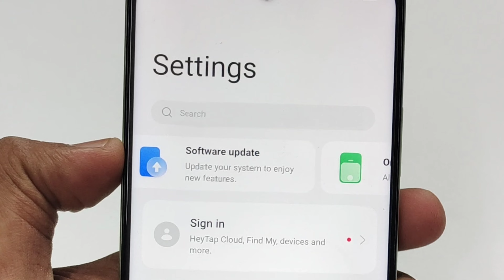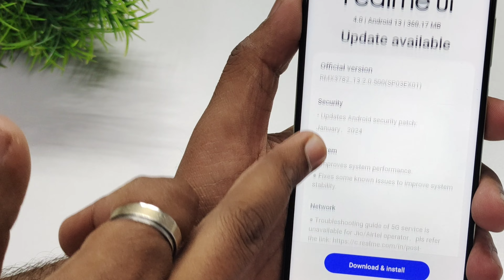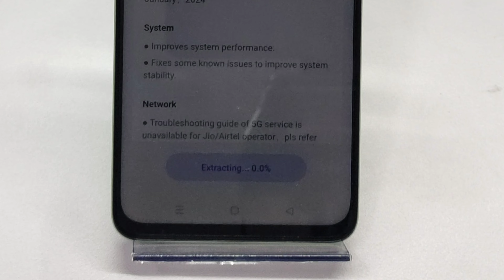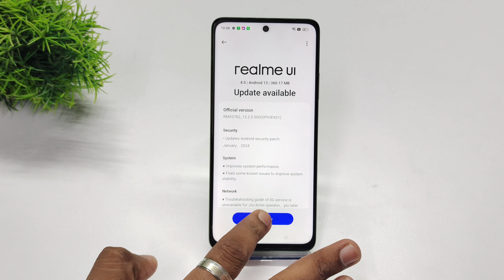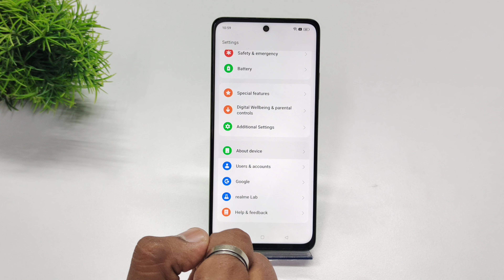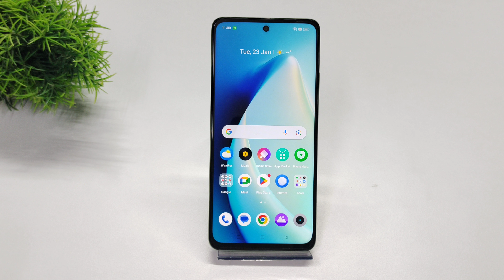Realme C67 5G January 2023 Update | BIG Update With New Features | C67 5G Update Problem!!!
@RadheBits  Realme C67 Unboxing

Realme C67 Back Cover

Realme C67 All Protection

(₹12,509)

:-Realme C67Features

•6.5-inch LCD display with HD+ resolution (1600 x 720 pixels)

• MediaTek Dimensity 6020 octa-core processor

• Dual camera setup with a 50MP main sensor and a 2MP depth sensor

• Front: 8MP selfie camera Battery:

• 5000mAh battery with 33W fast charging

• Software: Android 13 with Realme UI 4.0